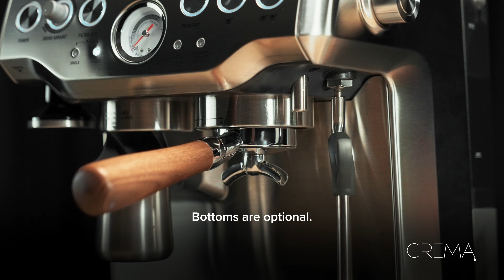Bottomless Spouts for Bottomless Portafilter - by Crema Coffee Products - 2023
Who said you can't have your cake and eat it, too? With our new patent pending Bottomless Spouts, now you can.

Bottomless Portafilters are a wonderful tool for observing and diagnosing your shots, but it's important to keep in mind that they're just that -- a tool. Once you're dialed in and you're achieving consistent results, bottoms are optional.

And as they say...sharing is caring, which is why we've included both a single spout, and a double. Funnel that liquid gold into a single cup, or split it off into two and cheer up a friend.

Crafted of 304 Stainless Steel, our Bottomless Spout sets are a quick and simple press-fit design, compatible exclusively with our Crema Bottomless Portafilter. (We cannot guarantee fitment on non-Crema branded portafilters.)

Our Bottomless Spouts are also designed to work in conjunction with our entire line of filter baskets -- singles, doubles and triples.